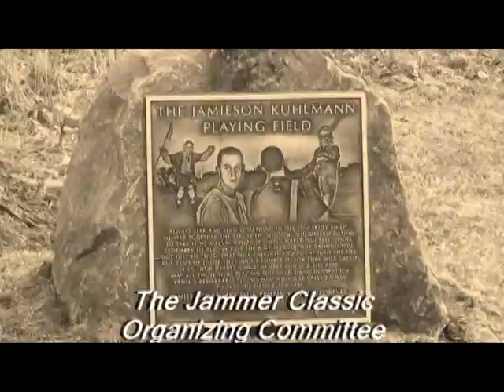Jammer Classic Memorial Field Lacrosse Tournament 2009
First Annual Jammer Classic    Semi Finals and Final Championship Game Day Three